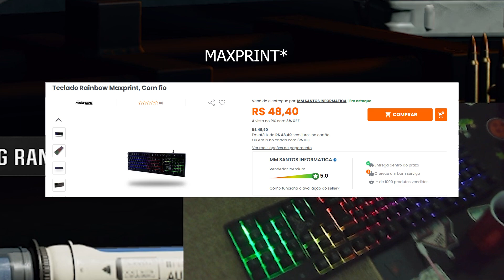O SETUP MAIS BARATO (e exótico) DO MUNDO - Bear Grylls do FPS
OBRIGADO AOS MEMBROS, VCS SÃO MARAVILHOSOS!
‪ Impe_Mark   / ‪ jirayaaboyy twitch   / ‪ Henry GamePlay   / ‪ Gabriel Cheibe Ribeiro  /  Uenks  /  kiritoo gamer  /  BRONK_BR  /  Diego Grayson  /  Kris Kleque  /  YASSUDAFPS / Ramon Oliveira (rzinho)

- Use o código OCKTO na loja do fortnite pra me apoiar!!

- PIX (pix com mensagem de IA na live)

MOUSE M900 PRO